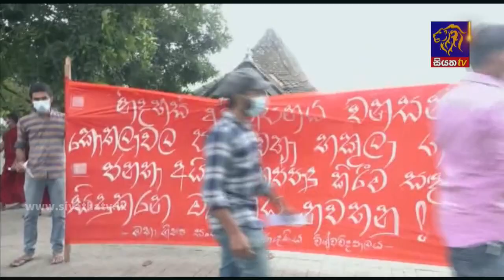Siyatha News | 06.00 AM | 12 – 07 – 2021